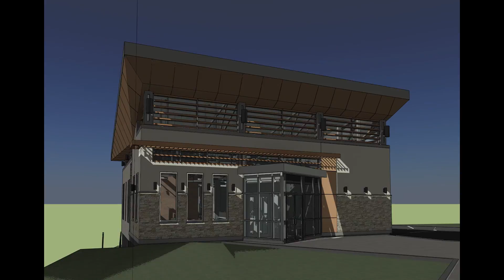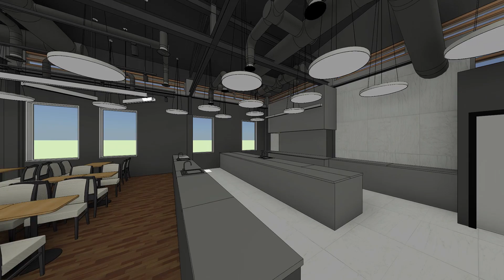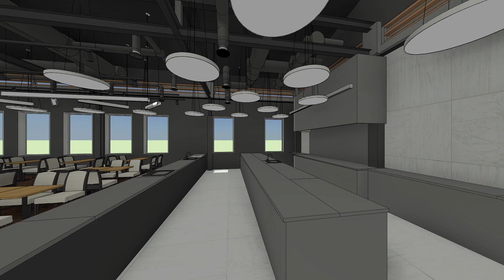Georgetown Restaurant Design - Part 2: 3D Walk-through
3D walk-through created using Revit as a follow up to my napkin sketch for a restaurant in Georgetown.